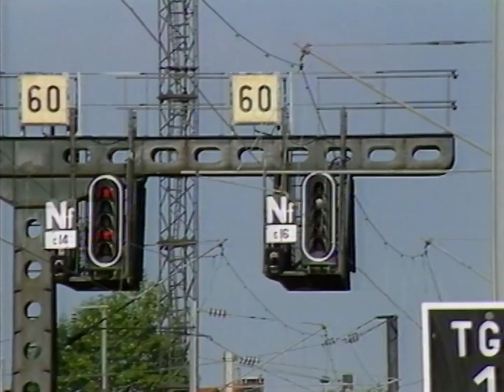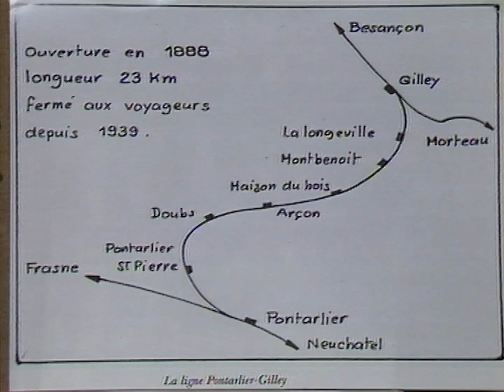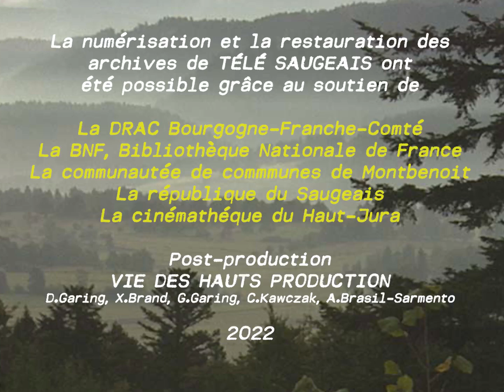LA FLECHE DE GILLEY | Archives | Télé Saugeais | 1991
Série "La vie des hauts"

Episode "La fleche de Gilley"

La ligne PONTARLIER-GILLEY, créée en 1888 empruntait un itinéraire pittoresque à travers le Saugeais. À l’époque le conducteur s’arrêtait à chaque passage à niveau pour ouvrir et fermer les barrières… En 1939, la ligne est fermée au trafic voyageur, on ne transporte plus alors plus que des marchandises.  Puis, en 1988, la @sncf décide de fermer définitivement cette ultime liaison ferroviaire. Quelques passionnés du chemin de fer tentent pourtant de faire revivre la ligne… Nous avons suivi le dernier voyage…